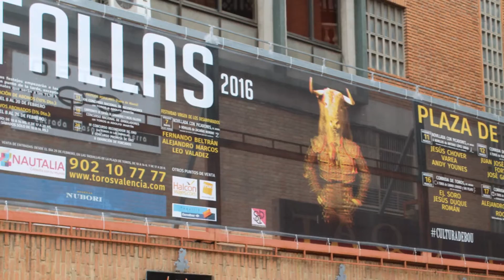valencia 2016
fallas valencia 2016